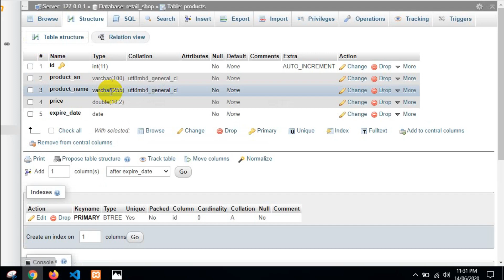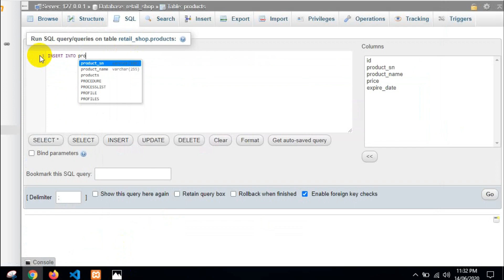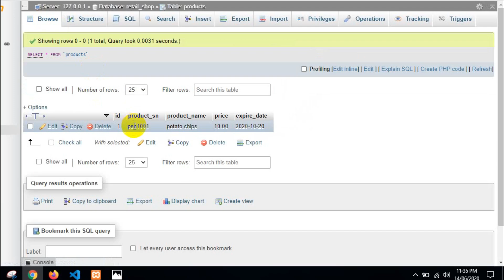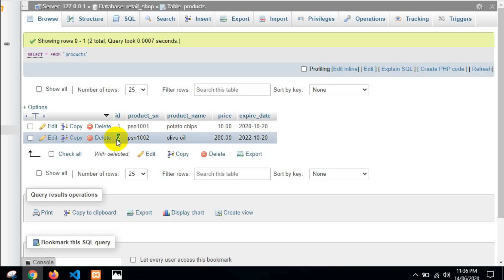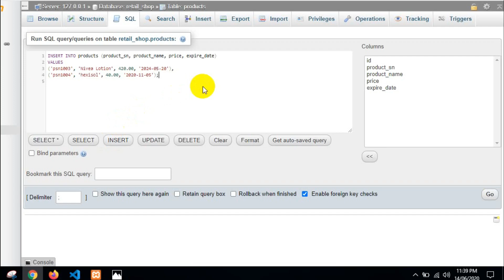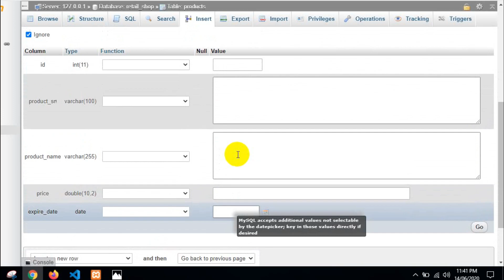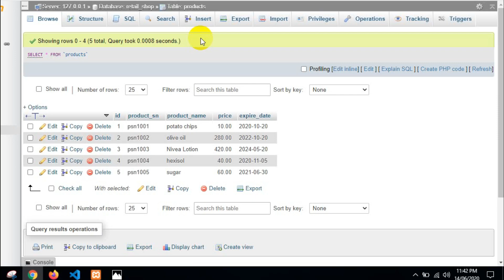MySQL Database Bangla Tutorial | Part 7 | Insert data into table mysql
এই ভিডিওতে যেসব বিষয়ে আলোচনা  করা হয়েছে :
১. SQL Query এর মাধ্যমে টেবিল এ কীভাবে single row data insert করা যায়।
২. SQL Query এর মাধ্যমে টেবিল এ কীভাবে multiple row data insert করা যায়।
৩. এছাড়াও মেনুয়ালী কিভাবে phpmyadmin টেবিল এ data insert করা যায় ।